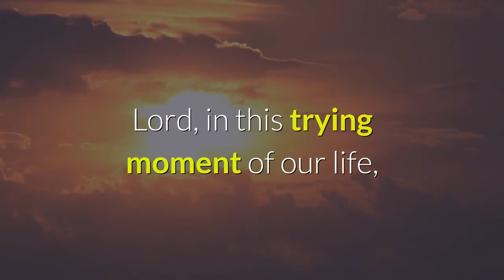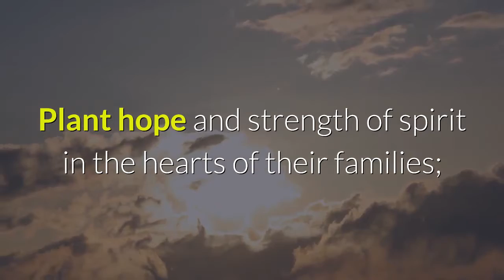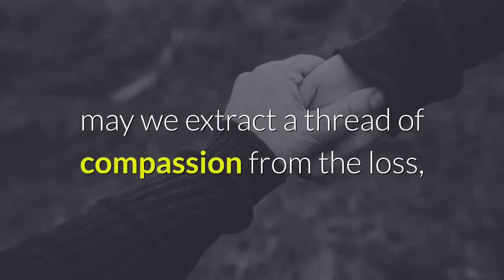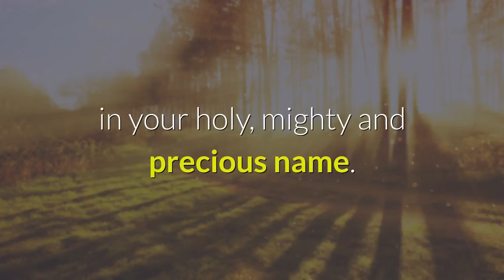A Prayer In Response To The Coronavirus Pandemic 2020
This prayer video is dedicated to the victims of covid19, to our Doctors, to our nurses, and frontliners who risks their life in order for us to be safe.

In this trying times let us unite once again to fight this destructive disease which greatly affects the entire world.

Let us continually pray for our medical frontliners that they may be safe from the threat of coronavvirus.

LetusFightCovid-19